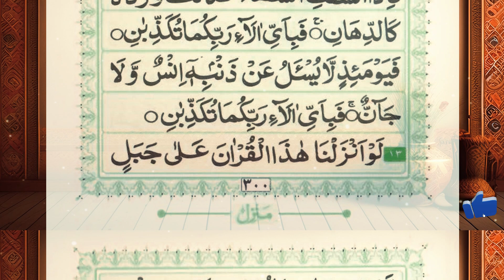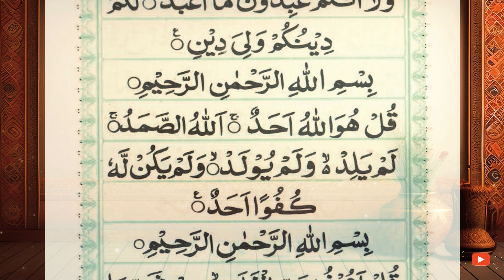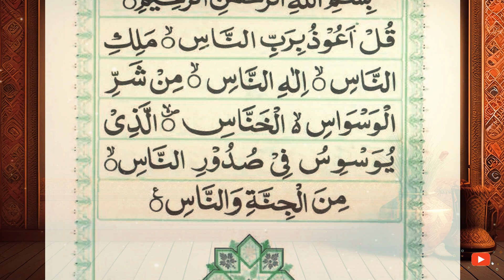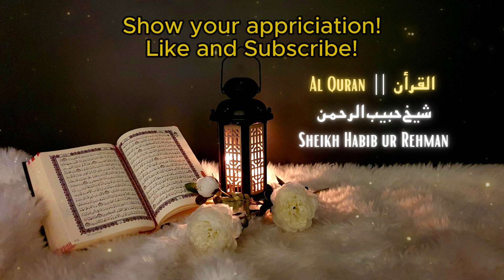Most Popular of Manzil Dua | منزل | Cure and Protection from Black Magic, Jinn, Evil Spirit | Ep-096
Most Popular of Manzil Dua | منزل | Cure and Protection from Black Magic, Jinn, Evil Spirit | Ep-096 العلاج والحماية من السحر الأسود والجن وروح الشر new video منزل دعاء | جادو جنات اورنظر بد سے حفاظت کا مسنون عمل

The Manzil comprises the following verses of the Quran:

Surah Al-Fatihah (chapter 1): verses 1 to 7
Surah Al-Bakarah (chapter 2): verses 1 to 5, 163, 255 to 257, and 284 to 286
Surah Al-Imran (chapter 3): verses 18, 26 and 27
Surah Al-Ikhlas (chapter 112): verses 1 to 4
Surah Al-Falaq (chapter 113): verses 1 to 5
Surah Al-Naas (chapter 114): verses 1 to 6

Most Searches:
Manzil
Manzil Dua
Manzil surah
Surah Manzil
Surah manzil
full surah manzil
manzil dua
dua manzil
manzil dua cure for magic
manzil daily
manzil surah
manzil recitation
manzil tilawat
popular manzil